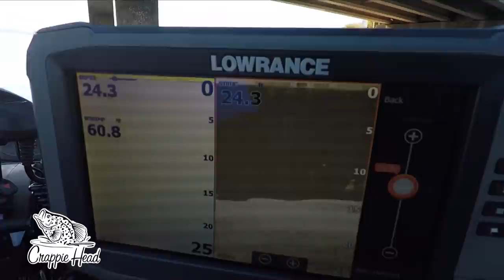YOU CAN CATCH SO MANY FISH IF YOU FISH HERE!!!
Check out this bridge fishing video.

Easy way to start trading stocks today.

WATCH VIDEO

This NEW crappie BAIT will help you catch MONSTER crappie!!!